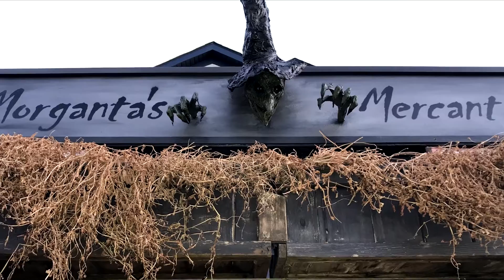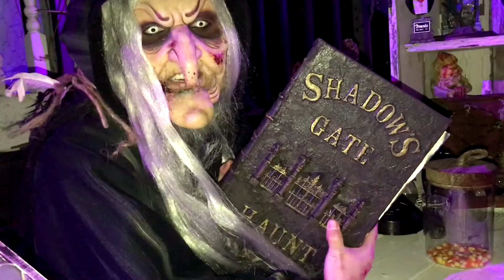Shadow's Gate Haunt 2018 CHA HOF Female Scare Actor Entry Nikki Fenske as Morganta The Corn Witch